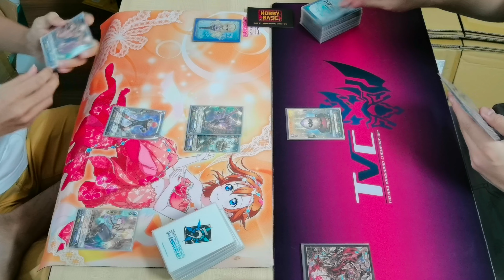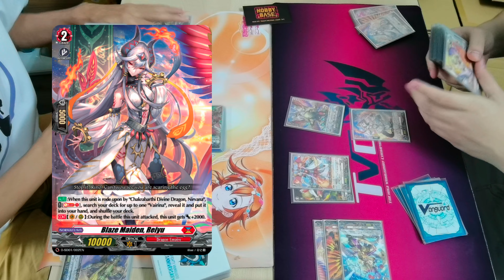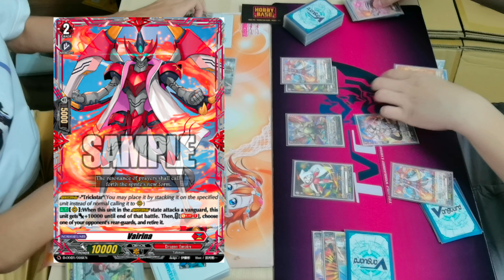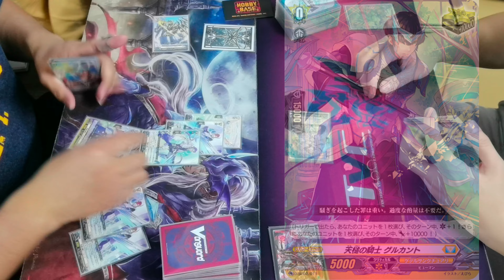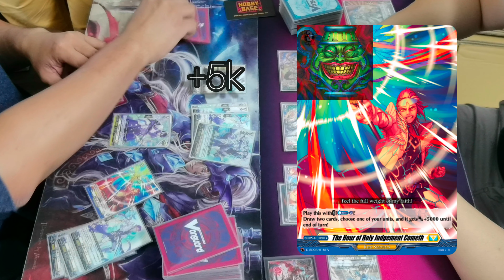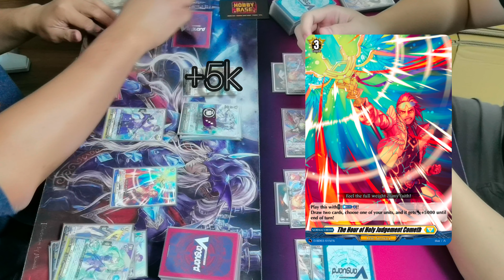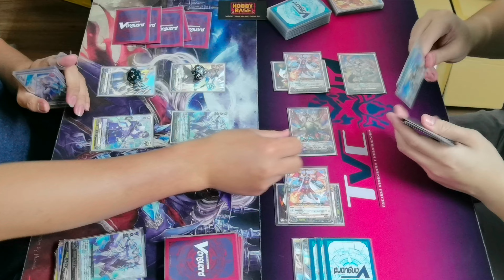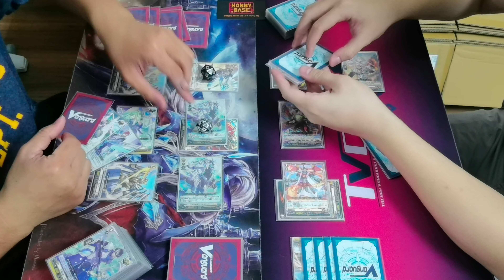Cardfight!! Vanguard overDress Start Deck 01~03 Battle Showdown!!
Cardfight!! Vanguard OverDress
Start Deck 01 ~ 03 Battle Showdown!!

*Dragon Empire pilot by Kaiz Yap

*Dark States pilot by Ben Chan

*Keter Sanctuary pilot by Ryan Kai